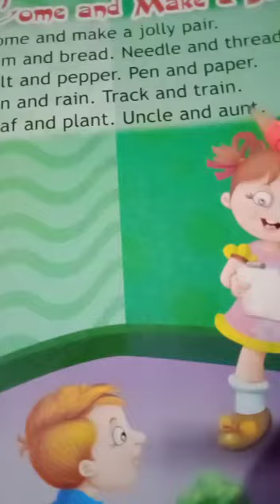English Rhyme Come and Make a Jolly Pair#come and make a jolly pair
Video from Temple City School